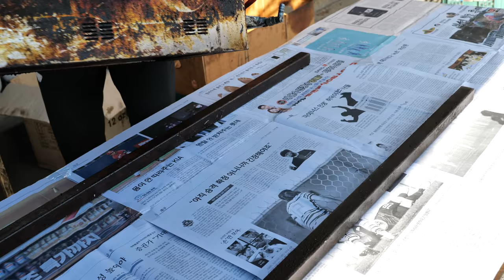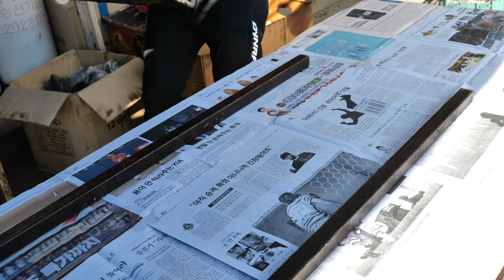폭염 속 불판만 7개? 하루 3,000개는 기본 ! 옛날 맛 닭, 염통 꼬치 선산 오일장 | How Chicken Skewers Cook | Korean Street food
구미 선산 오일장에 가시면 맛 보실 수 있는 닭, 염통꼬치
     불판만 7개를 돌리는 단골손님 많은 곳이에요
     일주일에 하루나 이틀만 운영 하는 곳인데도
     오픈하면 손님들이 붐비고 타지역 분들도 와서 드신다고 해요!
     오일장 분위기 즐기면서 닭꼬치나 염통꼬치 하나는 필수죠 :)
     얌얌 :)

💗가격
▶ 닭꼬치 1,500원
    염통 10개 5,000원